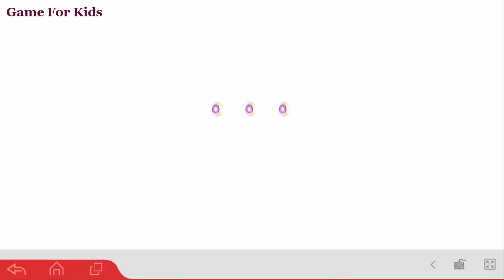Kid Games - My Little Pony Rainbow Runners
Run, Jump, fly and restore the colors of the world with your favorite ponies
Let's play now